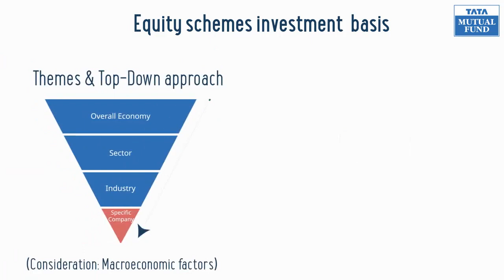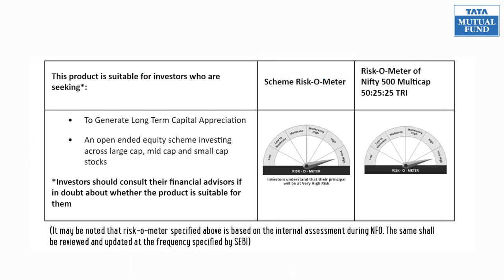Invest in Tata Multicap Fund! NFO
what is NFO
Investing in NFO
NFO details
NFO
Mutual fund NFO kya hota hai